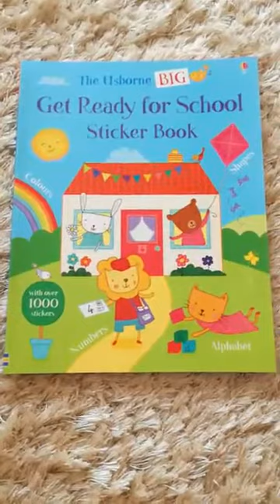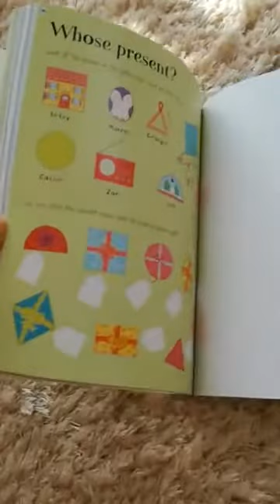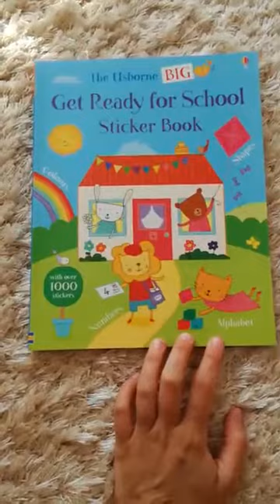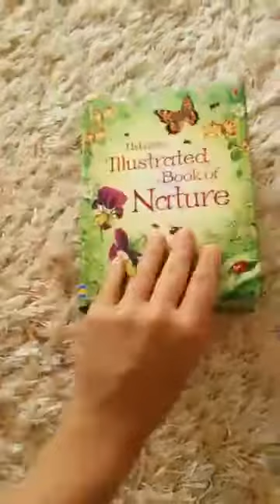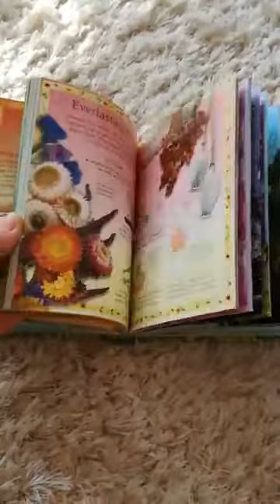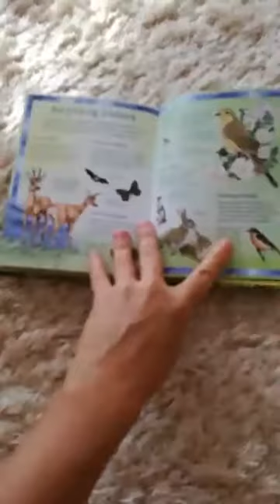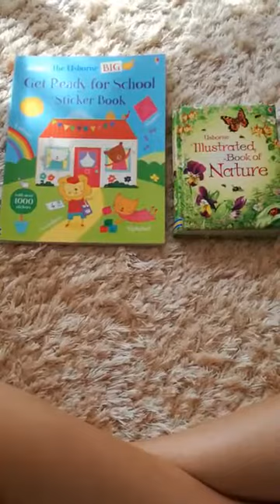Preschool Pack - 2017.08.17. - MiniLIVE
Üdvözöllek! You Tube csatornámon a játékos angolozással, kétnyelvű neveléssel kapcsolatos anyagokat, dalok, mondókákat és ismertetőket találsz, amik a Rhyme Time At Home angol zeneböcsim és a Rhyme Time At Home VIP Club kezdeményezésemmel kapcsolatosak. Szeretettel várlak programjaimon és szívesen válaszolok kérdéseidre!

Petri Barbi